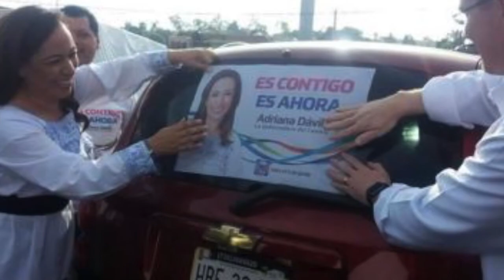Adriana Davil con un maestro que no da una por ella